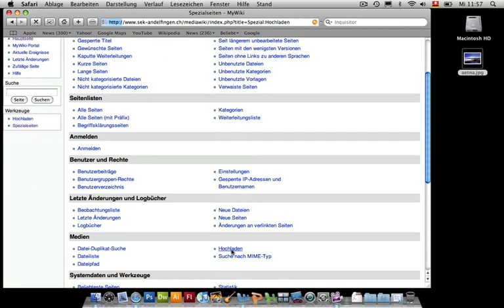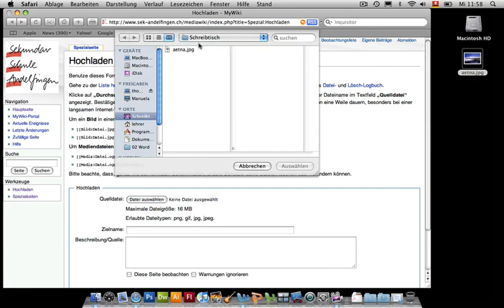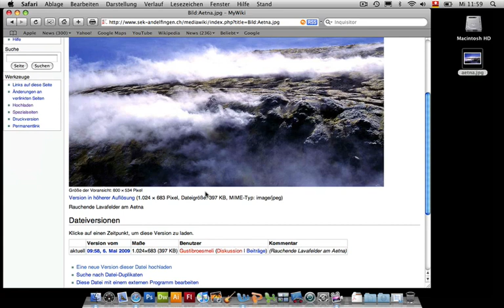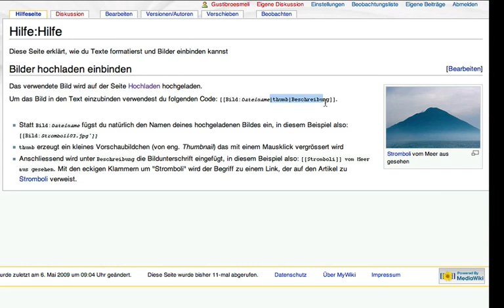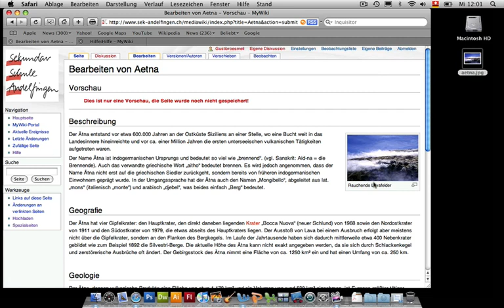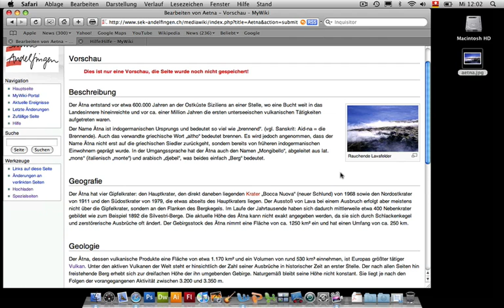Bilder einfügen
Bild hochladen und einbinden
Bild als Thumbnail (Miniaturbild) einbinden